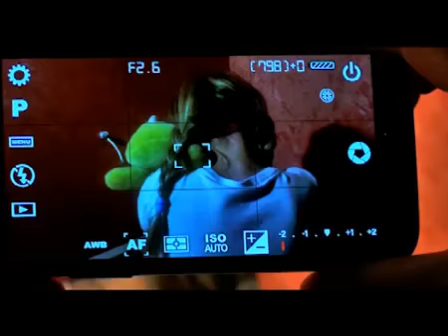La casa del silenzio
La casa del silenzio di Christian Arioli , e con Silvia Sorrentino